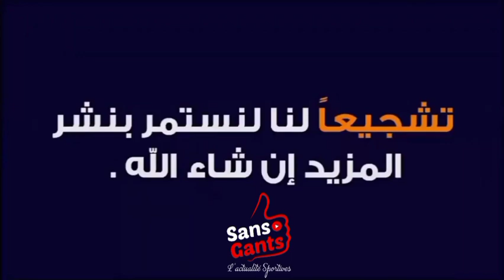عيسى العيدوني:نستطيع الفوز بكأس أفريقيا ونستطيع تجاوز المجموعات في دوري أبطال أوروبا